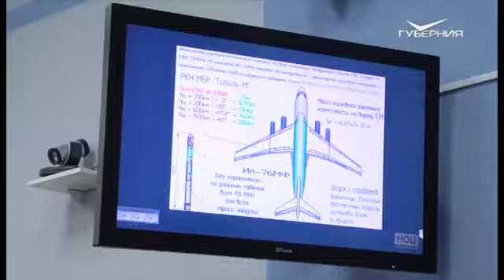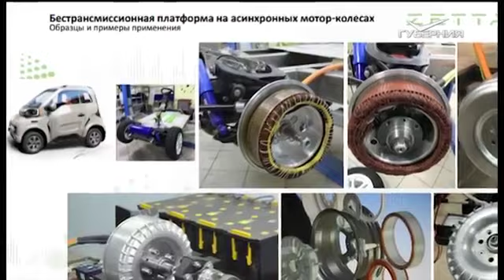В Самарской области завершилась первая инжиниринговая конференция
Два дня, два города, десятки научных докладов и бесконечный поток идей для развития. В 63 регионе прошла первая инжиниринговая конференция. Широкая дискуссионная площадка, где обменивались информацией и опытом специалисты ведущих компаний отрасли и представители вузов.

Источник: ТРК «Губерния»